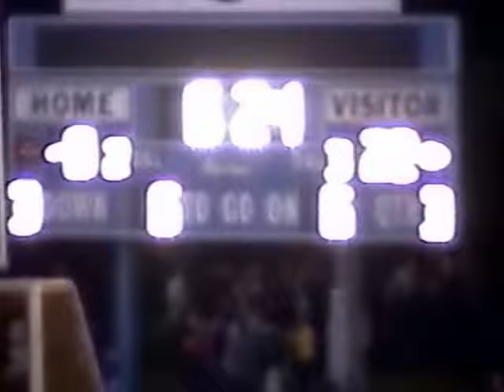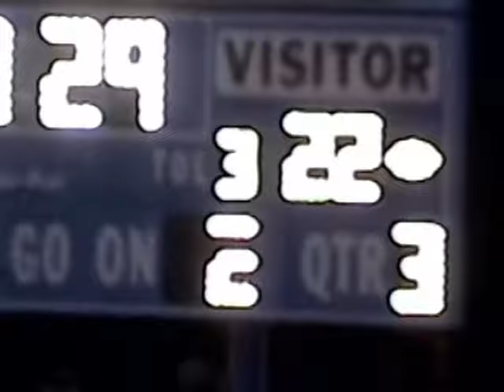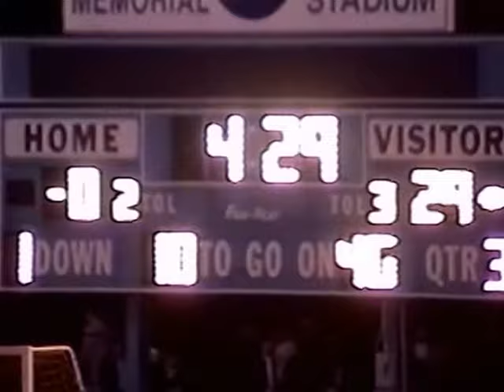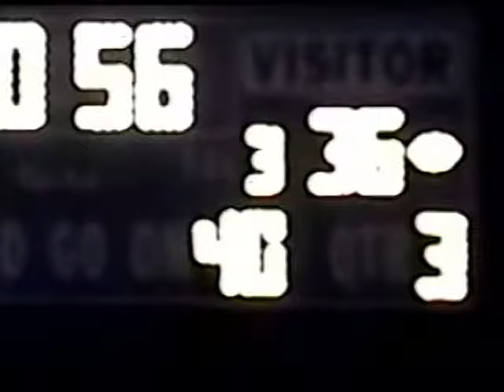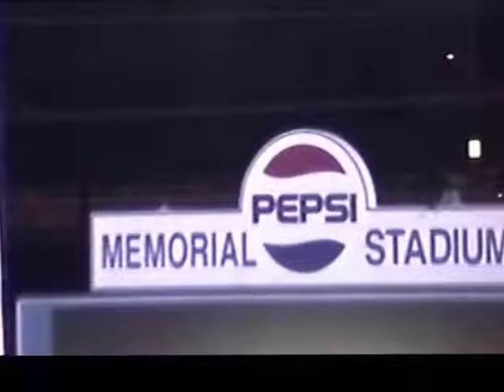RDMVTL 2732 ~ 10/20/2000 {MY 1985 STORY} EAST / WEST FOOTBALL P4 [SECOND HALF] @ CORNING , NY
CORNING WAR MEMORIAL STADIUM ~ Here is most of the second half of the East / West Game... ( I ran out of video tape...)
Special appearance from " The Streak".
(G)